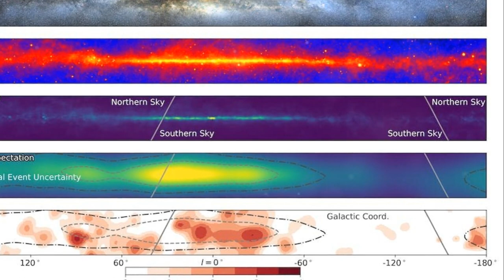Is the Mandela Effect Dangerous ?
you remember Dorothy's famous line in The Wizard of Oz as, Toto, I don't think we're in Kansas anymore, you would, in fact, be wrong. And as shocking as this discovery may feel in this very moment, you are actually not alone. This eerie phenomenon where people collectively misremember events, historical facts, and other famous pop culture moments is called the Mandela effect. And it was named by paranormal researcher Fiona Broom, who wrongly recalled that late South African president Nelson Mandela had died in the 1980s after his imprisonment, when, in fact, he passed in 2013. Apparently, misremembering events and facts isn't just exclusive to Broom. Other people related to her in remembering things not exactly in the way that they happened, from spellings of your favorite snack brands all the way to important events that happened the year they were born. Needless to say, no one is exempt from being stumped by the strange occurrences and some j  even go so far as believe them as some sort of proof of alternate realities. That may just be the stuff of science fiction, but scroll on to find out if any of these mind-blowing Mandela effect examples got you,